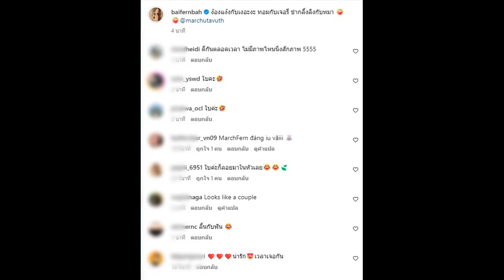คนนี้ไงเพื่อนในวงการของ ใบเฟิร์น พิมพ์ชนก สนิทถึงขั้นตบถีบได้